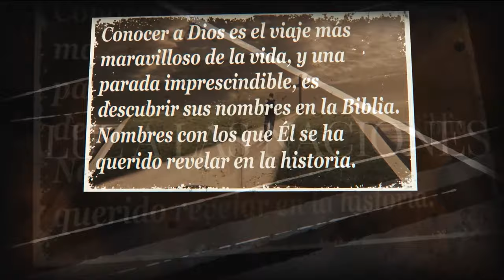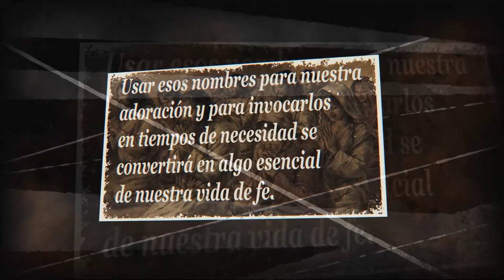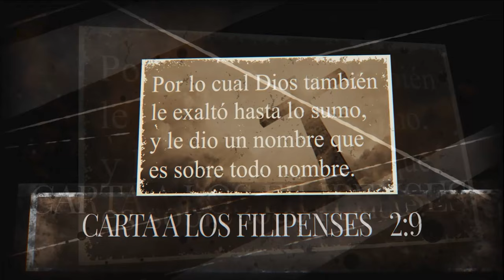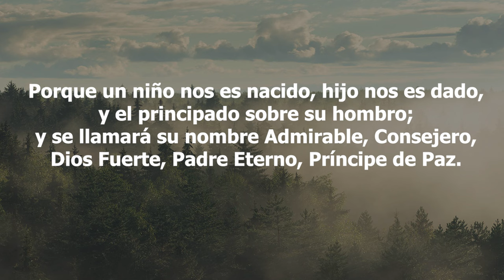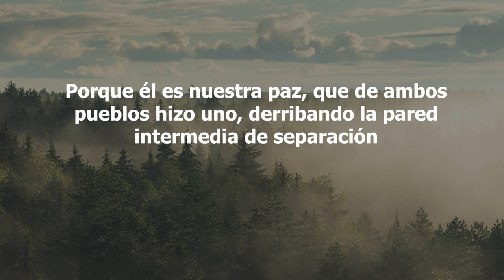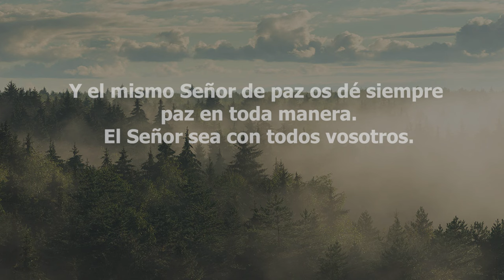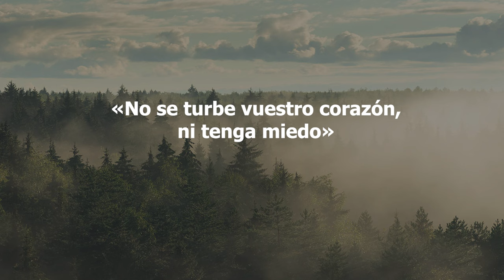39-Los Nombres de Dios - Príncipe de Paz